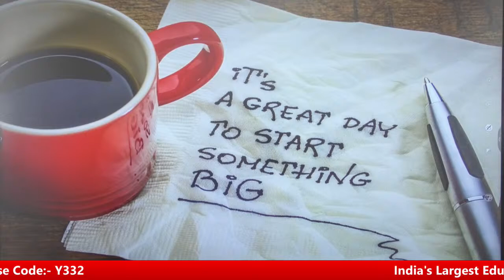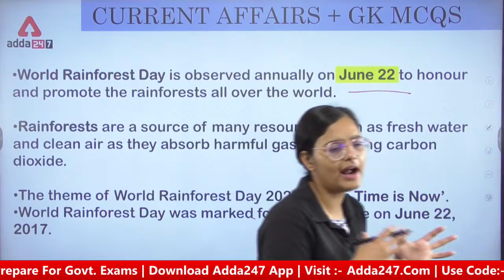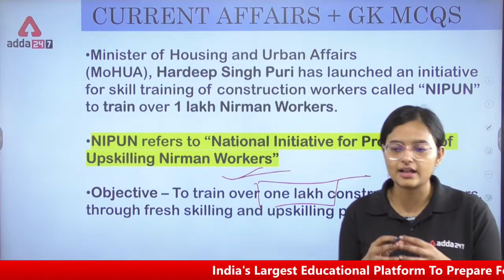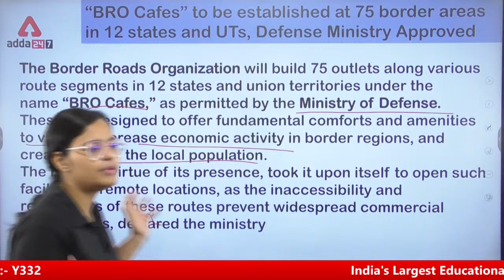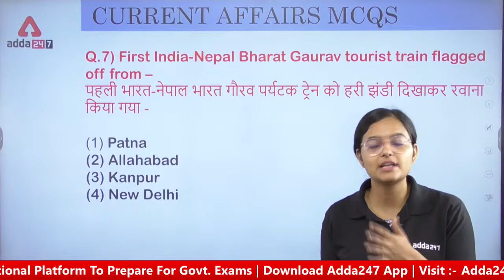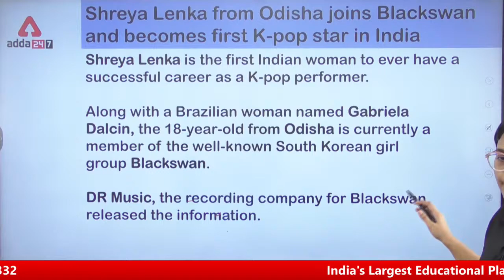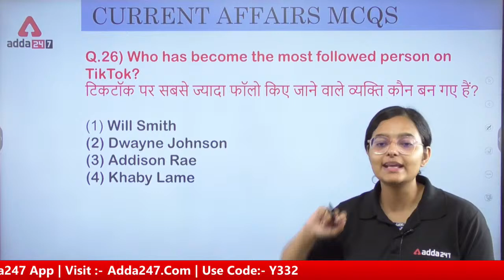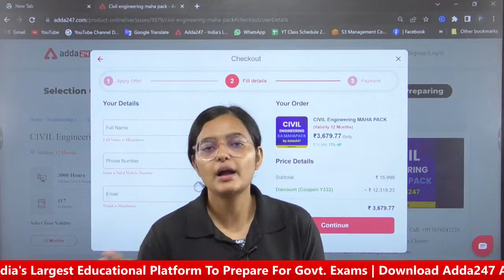27th June 2022 | Current Affairs Today | Current Affairs For Engineering Exam 2022 | By Kirti Pandey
27th June 2022 | Current Affairs Today | Current Affairs For Engineering Exam 2022 | By Kirti Pandey | DSSSB Current Affairs 2022 | RRB JE Current Affairs | SSC JE Current Affairs 2022 | Current Affairs 2022 | Current Affairs

Jharkhand Staff Selection Commission (JSSC) is set to conduct the JSSC JE recruitment exam for a total of 1289 vacancies. The JSSC JE recruitment exam is held for the selection of qualified and worthy candidates for the junior engineer position in various technical departments of the Jharkhand government. to watch Demo Videos, Course Content, Current Affairs & Exam-Wise Content Etc.